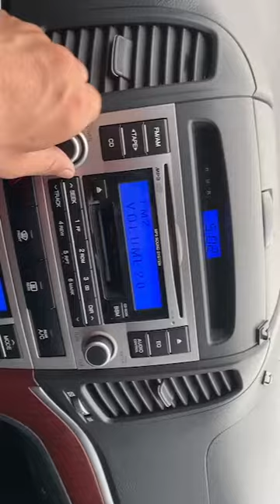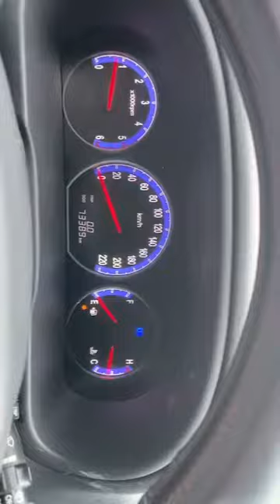2021년 7월 30일